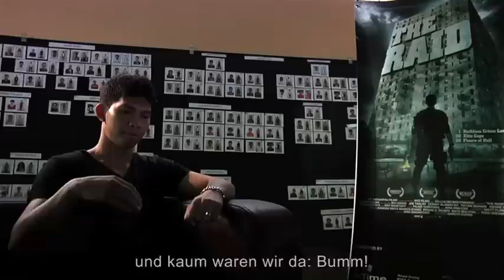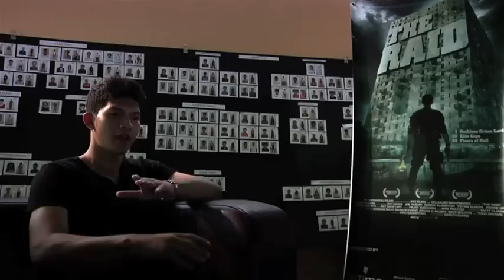THE RAID: Behind the Scenes Teil 1 (Kinostart 12. Juli 2012)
Es klingt alles ganz einfach: Als neues Mitglied eines verdeckt operierenden Sondereinsatzkommandos soll Rama (Iko Uwais) einen brutalen Drogenbaron in dessen heruntergekommenen fünfzehnstöckigen Apartmentblock stellen und dingfest machen. Aber nicht alles ist so, wie es scheint: Die Führung der Eliteeinheit verfolgt anscheinend ihre eigenen Ziele mit dem Einsatz, während der Kopf des Kartells, Tama (Ray Sahepaty), offenbar längst auf die Angreifer gewartet hat. Als seine vorgewarnten Wachen die Operation gleich zu Beginn auffliegen lassen, bricht in dem Gebäude die Hölle los. Jedem Killer, Gangster und Dieb wird von Tama lebenslange Unterkunft im Austausch gegen die Köpfe der Polizisten angeboten. Und der kriminelle Abschaum lässt sich nicht lange bitten. In brutalen Stellungskämpfen wird Ramas Truppe zunehmend dezimiert, bis nur noch  wenige seiner Polizisten einer gegnerischen Übermacht gegenüberstehen. Rama muss für den gefallenen Führer seines Teams einspringen und all seine kämpferischen Fähigkeiten einsetzen -- um sich Stockwerk für Stockwerk und Raum um Raum nach vorne zu kämpfen, die Mission zu beenden und trotzdem mit dem Leben davonzukommen.

Der walisische Regisseur Gareth Evans hat mit Iko Uwais den nächsten großen asiatischen Actionstar und einen ebenbürtigen Nachfolger für die Garde um Jet Li, Tony Jaa und Co. gefunden. Evans, der mit Uwais bereits bei  „Merantau" zusammengearbeitet hatte, ist ein ernstzunehmender Anschlag auf die menschliche Wahrnehmung gelungen. Eine Glanzleistung, die die „Expendables" trotz fortgeschrittenen Alters der Akteure wie einen Kindergarten wirken lässt. MERANTAU FILMS und XYZ FILMS präsentieren in Zusammenarbeit mit Celluloid Nightmare ein Actionspektakel, das dem Zuschauer in jeder Sekunde die Luft zum Atmen nimmt. Das von Kameramann Matt Flanery virtuos in Szene gesetzte Ergebnis gilt schon jetzt als „bester Actionfilm seit Jahrzehnten" (Twitchfilm).